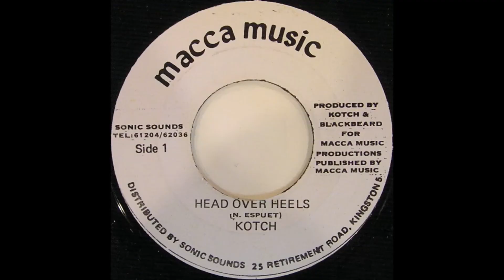Kotch - Head Over Heels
From the Album Sticks and Stones 1980s